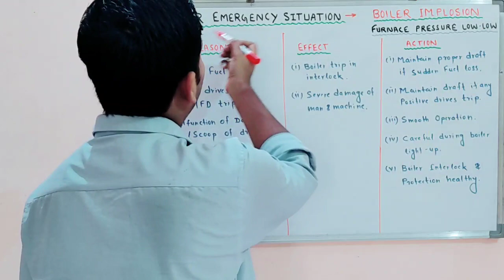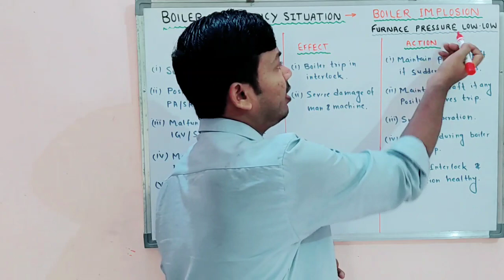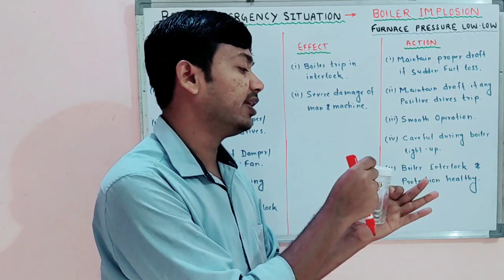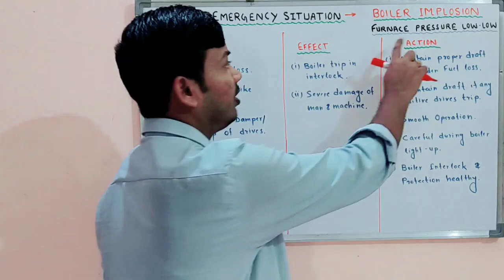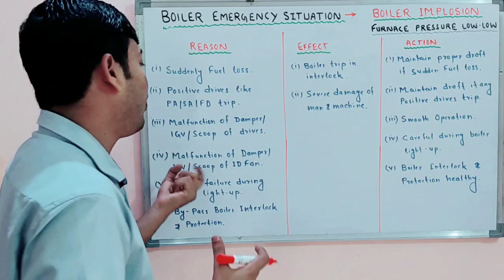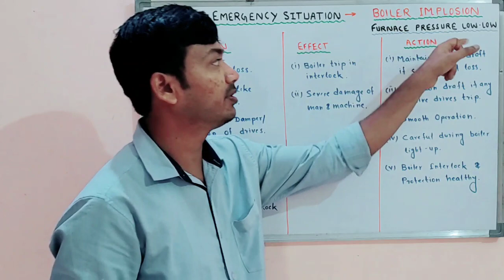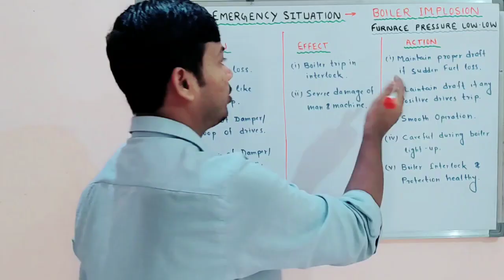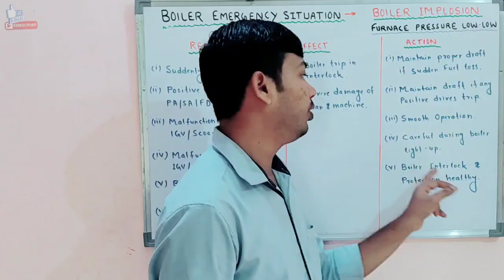Boiler Implosion || Boiler Pressure Low-Low || Explosion Vs Implosion || Reason Effect & Action